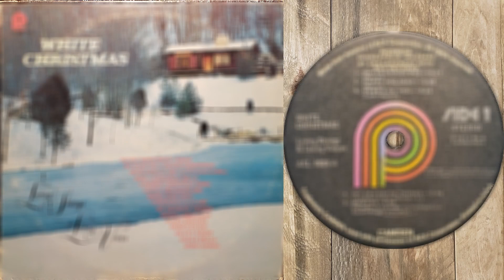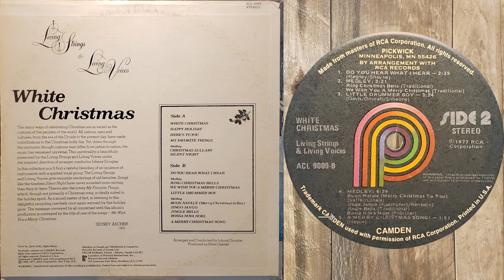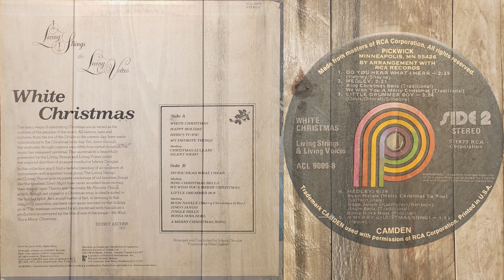Living Strings & Living Voices - White Christmas - Full Album Recording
Happy Holidays!

Track list below, click on the time stamps to go to a specific track.

Side 1
1  White Christmas  0:01
2  Happy Holiday  3:27
3  Here's To You  5:35
4  My Favorite Things  8:37
5  Medley - Christmas Lullaby and Silent Night  11:29

Side 2
1  Do You Hear What I Hear  17:14
2  Medley - Ring Christmas Bells and We Wish You A Merry Christmas  19:54
3  Little Drummer Boy  22:21
4  Medley - Buon Natale (Merry Christmas To You), Jingo Jango, Jingle Bells and Bossa Nova Noel  25:50
5  A Merry Christmas Song  32:20

I bought this record from our local thrift store. It was in good condition but ended up having quite a lot of clicks and pops for looking pretty nice. I only gave it a bath in my Ultrasonic Cleaner* that I modified for record cleaning and used the software to remove the annoying clicks & pops that remained. Hardware & Software I use is listed at the end of this description, I get nothing from them, just letting you know what I use.

I don't modify the sound in any way, you hear what the turntable cartridge wants you to hear. All I do is try to remove the louder clicks & pops from the records since they have been through a lot before I get them. I am trying to leave the vinyl sounds that some of us still remember.

Thanks, and hope you enjoy this record from the past and have some good memories.

Steve

Nothing fancy about the Hardware I use:
GLi Pro BD-1600 Turntable w/ stock cartridge

Software I use:
DAK Industries ) Audio Workshop - I use this to transfer the vinyl to digital, click & pop removal and track splitting & labeling.
AVS4YOU ) Audio Editor - Use for fade-in & fade out and to remove clicks and pops that Audio Workshop does not fix. I find this software is quicker than Audio Workshop for cleaning up the sound just a bit more.
VSDC ) Video Editor - I use this to make my video.